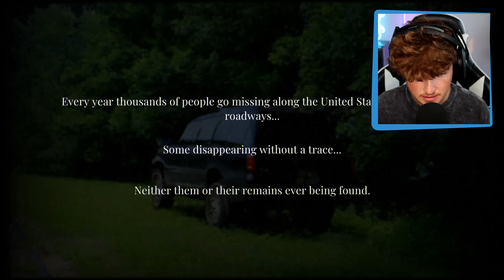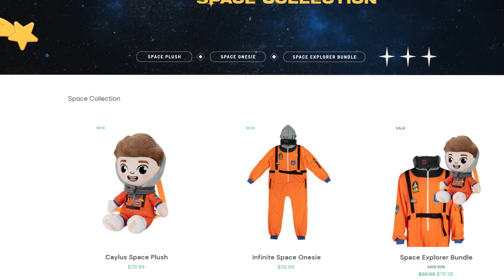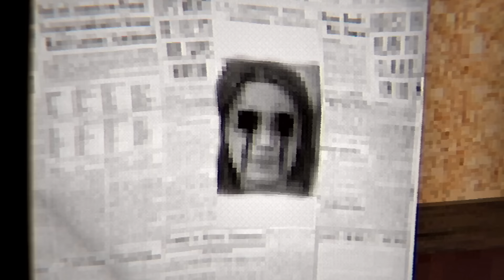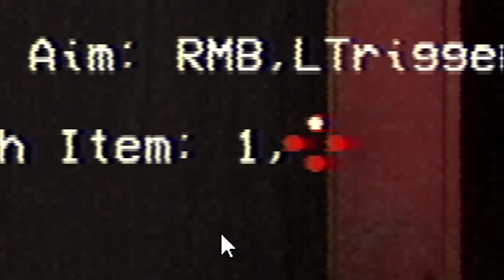this gas station horror game made me cry..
Can you watch the whole video without looking away?! This is one of the scariest games i found in a WHILE... Watch until the end..